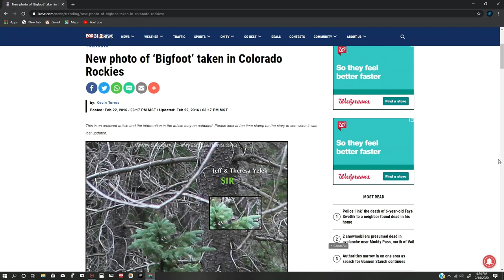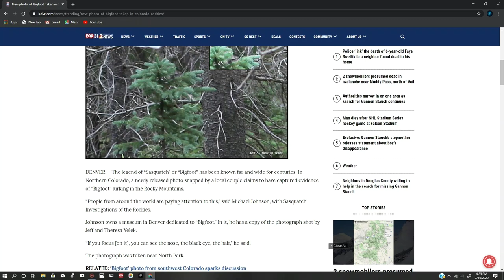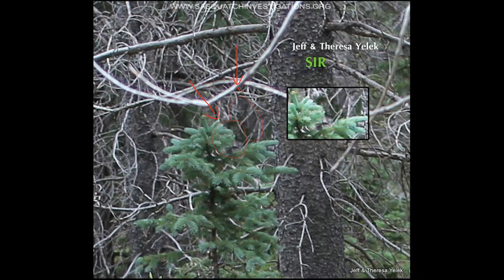Bigfoot sightings of Colorado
Join us on Those Endless Mysteries as we look into Bigfoot sightings and go over some news articals as well.